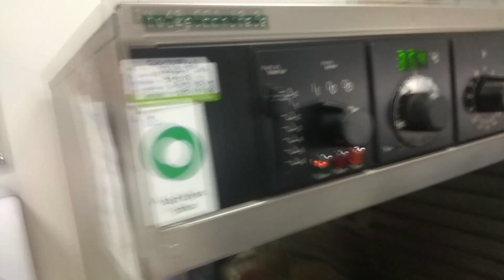ZOOM 1000X : BAKTERI PADA UANG KERTAS & UANG KOIN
Melihat bakteri di dalam lembaran uang kertas dan uang koin

Follow Instagram @agilakhmadnabawi

Lagu                      Coming Home
Artis                       Diviners
Dilisensikan ke     Muserk Rights Management, UMPI, AMRA, Songtrust, BMI -
 Youtube oleh       Broadcast Music Inc., ASCAP, dan 9 Komunitas Hak Musik